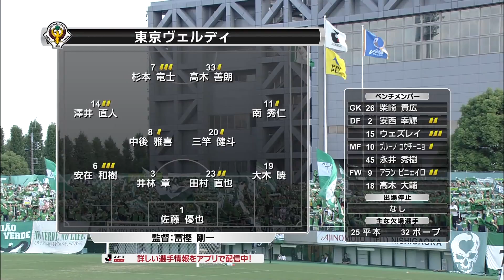2015 J2 第32節 東京Vvs長崎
ハイライト映像